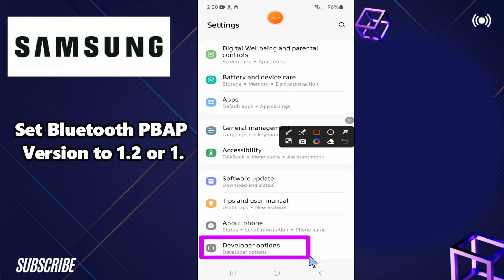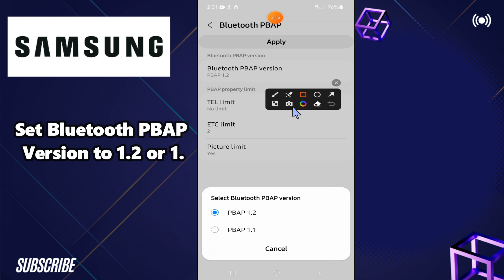How to Set Bluetooth PBAP Version to 1.2 or 1. Samsung A24 / A34 / A54 / A14